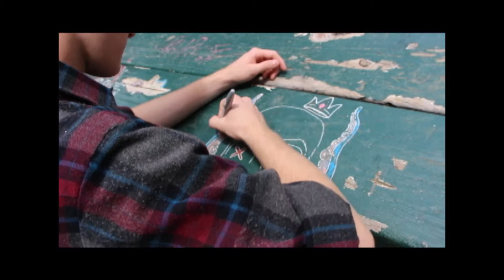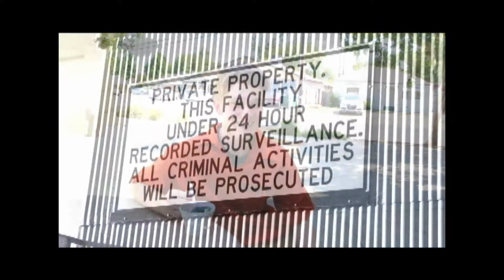2014 AAHSFF Official Selection, Alli Simpson "Guilty" by Annamarie Carmazzi and Daria Hoffman